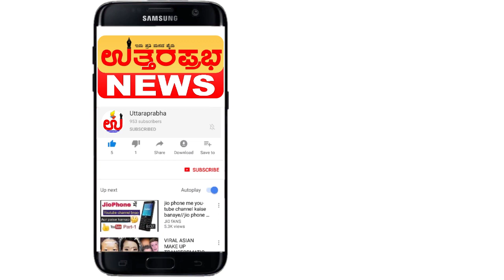ರಾಷ್ಟ್ರೀಯವಾದ ಮತ್ತು ಕನ್ನಡದ ಅಸ್ಮಿತೆ./uttarprabha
ರಾಷ್ಟ್ರೀಯವಾದ ಮತ್ತು ಕನ್ನಡದ ಅಸ್ಮಿತೆ. ಉತ್ತರಪ್ರಭ ಸ್ಟುಡಿಯೋದಲ್ಲಿ ಪ್ರೊ. ಸಿದ್ದು ಯಾಪಲಪರವಿ. ಗುಣಾತ್ಮಕ ಬಳಕೆಯ ಕೊರತೆಯಿಂದ ಭಾಷೆಗಳ ನಾಶ.
ಕನ್ನಡ ತನ್ನ ಭಾಷೆಯ ಸತ್ವವನ್ನು ಕಳೆದುಕೊಳ್ಳುತ್ತಿದೆ.ಸಂವಿಧಾನಾತ್ಮಕವಾಗಿ ಹಿಂದಿ ನಮ್ಮ ರಾಷ್ಟ್ರಭಾಷೆ ಅಲ್ಲ